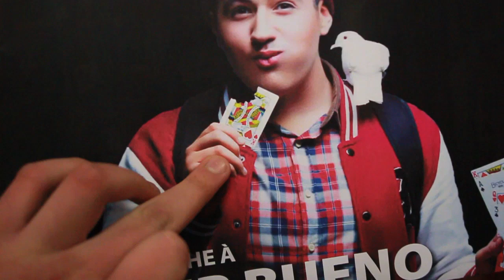Graine d'Humour OMJA - Kader Bueno teaser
Le vendredi 2 décembre retrouver le jeune prodige de la magie d'Aubervilliers, Kader Bueno.
Carte blanche au jeune Albertivillarien lors festival Graine d'Humour
à l'Embarcadère - 5 Rue Edouard Poisson, 93300 Aubervilliers